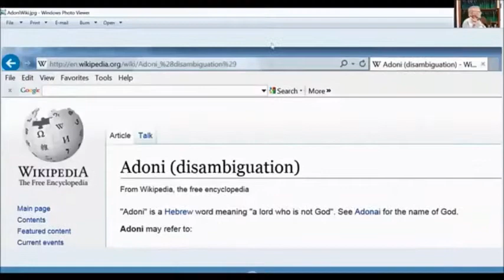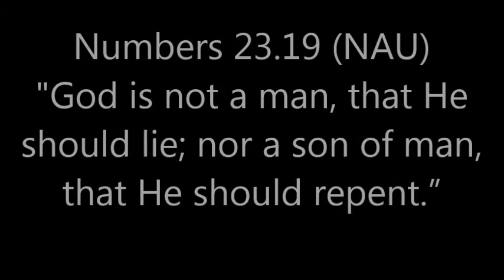Daniel 7: Is the Son of Man Yahweh, God?